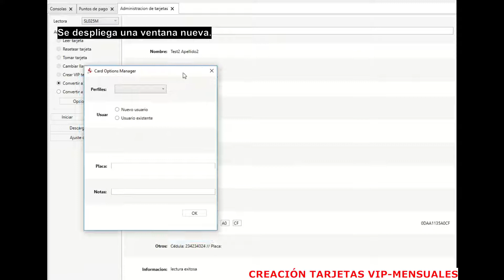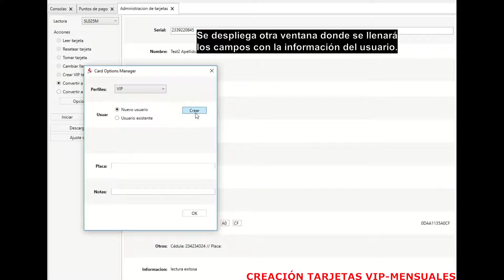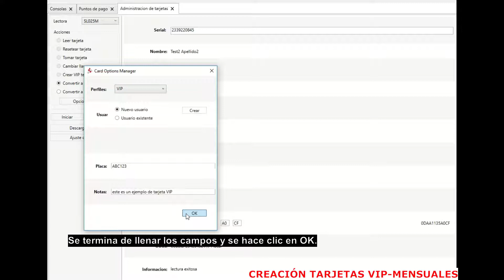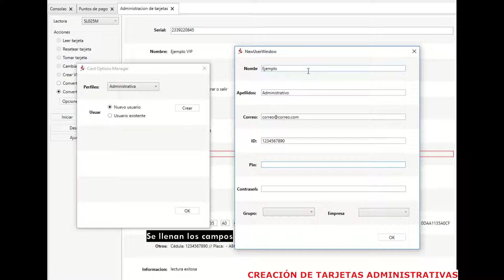Creación de tarjetas mensuales VIP y administrativas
Creación de tarjetas VIP